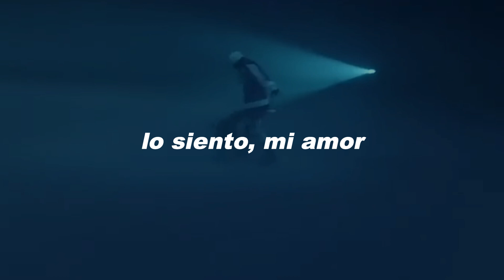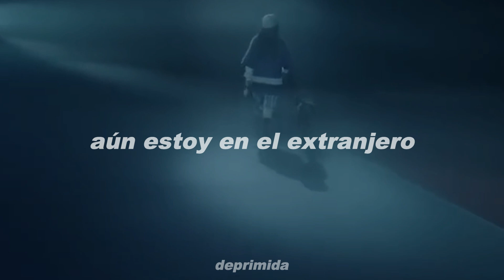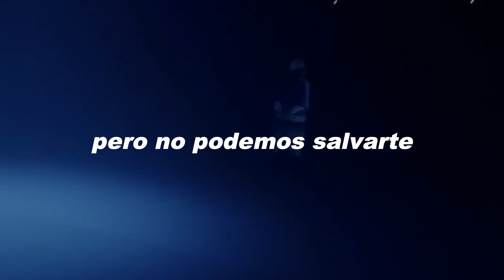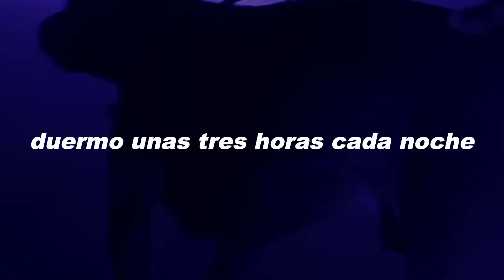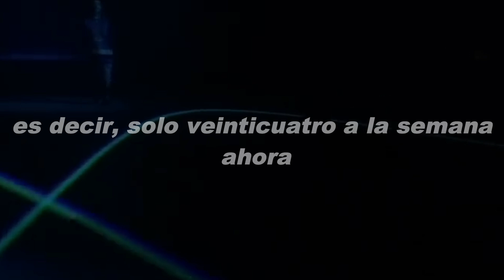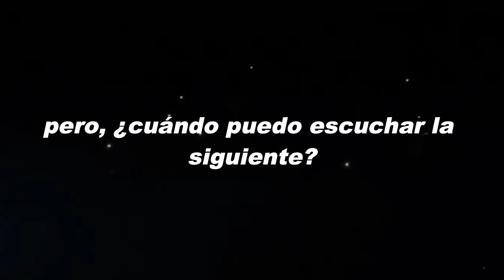Billie Eilish - Blue ♡︎Sub Español♡︎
billie eilish - hit me hard and soft,
reacting to billie eilish hit me hard and soft,
billie eilish hit me hard and soft all snippets,
billie eilish hit me hard and soft lunch,
billie eilish new album hit me hard and soft,
apple music billie eilish hit me hard and soft,
billie eilish you hit me so hard,
billie eilish broken bones,
billie eilish cold on your fingertips,
billie eilish hardest song,
billie eilish hit me hard and soft type beat,
hit me hard and soft by billie eilish,
billie eilish broken song,
billie eilish hit me hard and soft chihiro,
billie eilish hit me hard and soft coachella,
billie eilish paint splatter cd hit me hard and soft,
billie eilish whisper song,
billie eilish coachella hit me hard and soft,
billie eilish hit me hard and soft extended,
billie eilish hit me hard and soft español,
billie eilish happier than ever hit me hard and soft,
billie eilish hit me hard and soft sub español,
hit me hard and soft billie eilish extended,
hit me hard and soft billie eilish full song,
billie eilish hit me hard and soft 1 hour,
hit me hard and soft billie eilish instrumental,
interview billie eilish hit me hard and soft,
billie eilish i'll only hurt you if you let me,
billie eilish laying in bed,
billie eilish broken hearts 1 hour,
billie eilish hate me,
billie eilish hit me hard or soft,
billie eilish hit me hard and soft preview,
reaction to billie eilish hit me hard and soft,
r billie eilish lyrics,
billie eilish hit me hard and soft songs,
hit me hard and soft billie eilish slowed,
billie eilish you hit me so hard and soft,